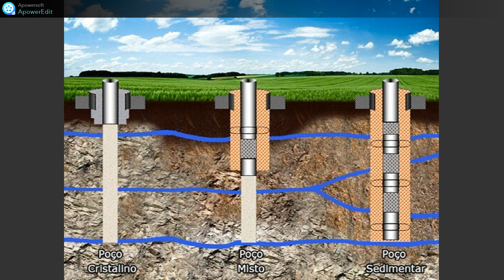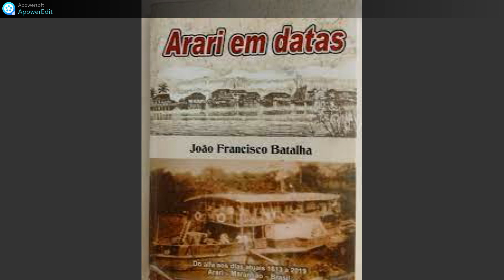A SERPENTE EMBAIXO DA IGREJA MATRIZ - LENDAS DE ARARI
A lenda da serpente embaixo da igreja não surgiu na cidade de Arari, porém por ser uma cidade margeada pelo rio Mearim, tbm se tornou famosa na cidade